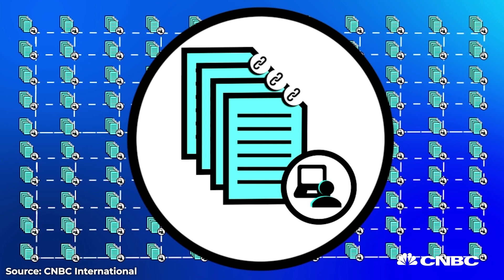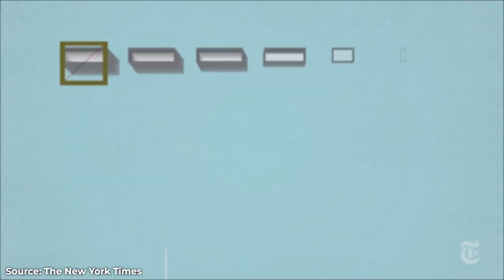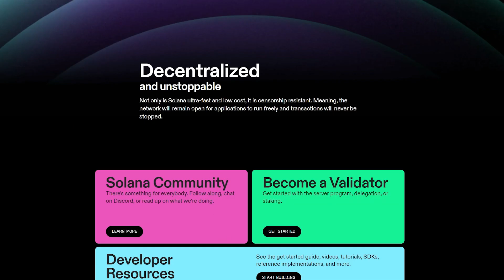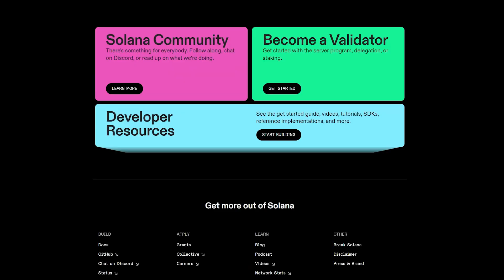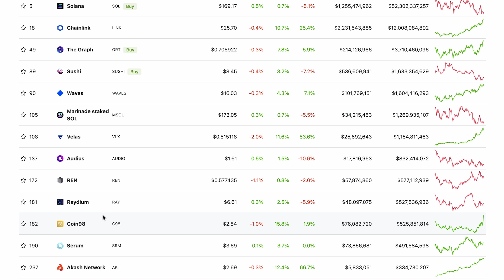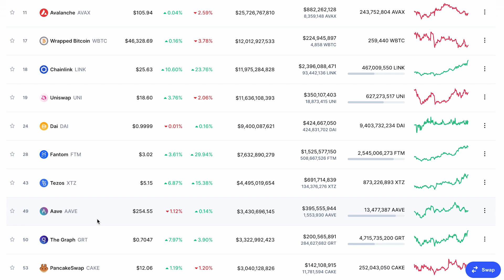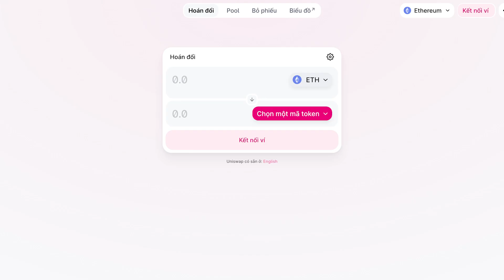HƯỚNG DẪN ĐẦU TƯ COIN | BLOCKCHAIN Là Gì? Phân Loại COIN /TOKEN | HC - CAPITAL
Đây là một video nằm trong series hướng dẫn đầu tư CRYPTO cơ bản từ A-Z, A-bờ-cờ cho người mới của HC - Capital. Trong video đầu tiên, mình đã hướng dẫn và chia sẻ cho anh em cách đọc hiểu các thông tin trên website COINMARKETCAP và COINGECKO. Đối với nhà đầu tư CRYPTO thì việc nắm bắt những chuyển động về giá cả và dữ liệu của thị trường trên các trang web như COINMARKETCAP và COINGECKO là cực kì quan trọng.

Video ngày hôm nay cũng bao gồm rất nhiều kiến thức quan trọng mà mình nghĩ sẽ tiết kiệm rất nhiều thời gian của anh em khi bắt đầu tìm hiểu đầu tư Crypto. Đó là Khái niệm tổng quan về công nghệ Blockchain và cách phân loại cũng như là nhận biết đồng coin/token trên thị trường Crypto.